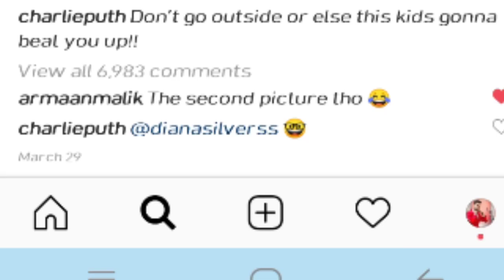Charlie Puth VS Armaan Malik | Lockdown Fun Timepass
Celebrating
Badnaamiyan 2.O Cover Version
ArmaanMalik Please Give Some Love!!

If you love it Then Hit Like Button 👍🏻

Armaan Hasib ❤